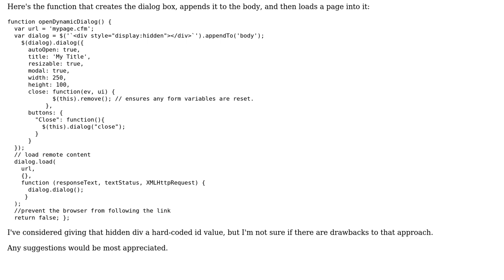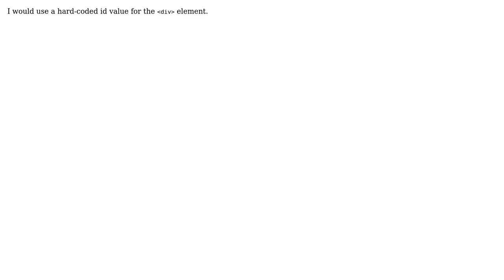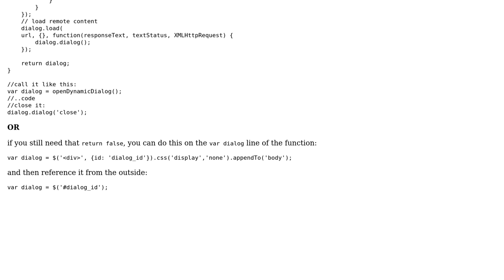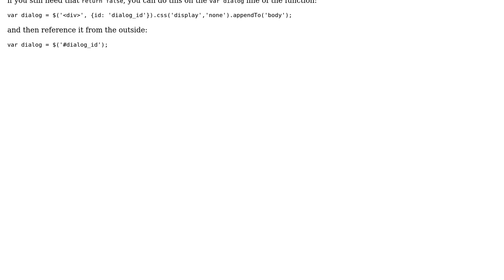How would I reference a dynamically created jQuery dialog box so I can close it programatically?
With thanks & praise to God, and with thanks to the many people who have made this project possible! | Content (except music & images) licensed under CC BY-SA | Music | Images & others | With thanks to user Stanislav Ageev user Richard Schneider user Naftali user DaveInNH and the Stack Exchange Network Trademarks are property of their respective owners. You are responsible for your own actions.